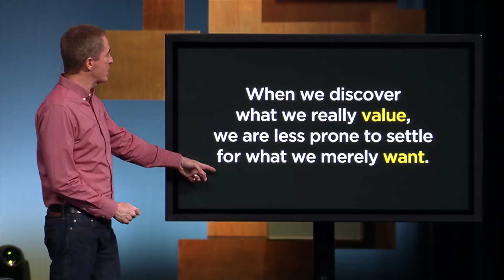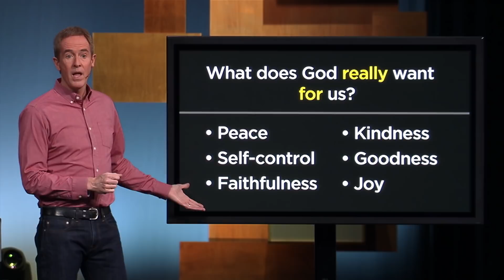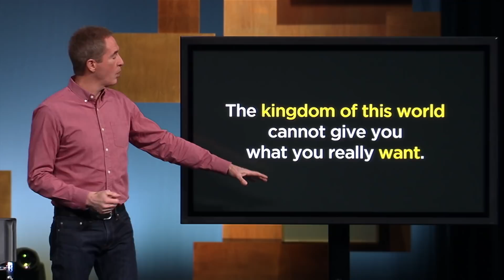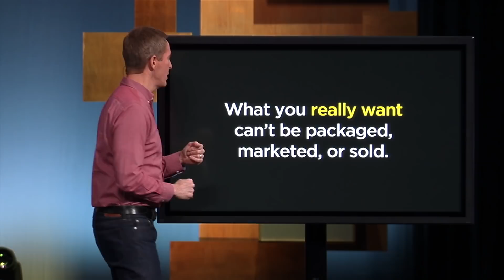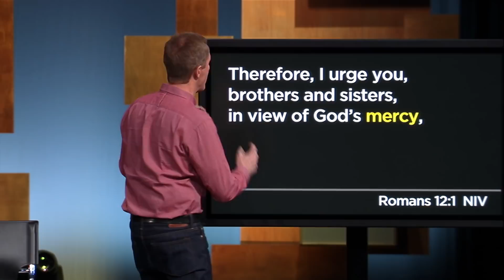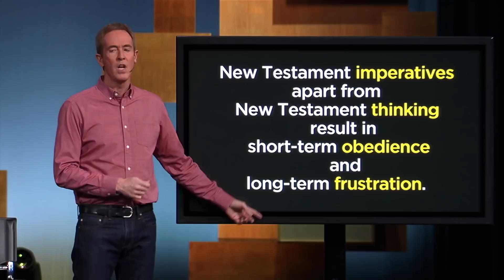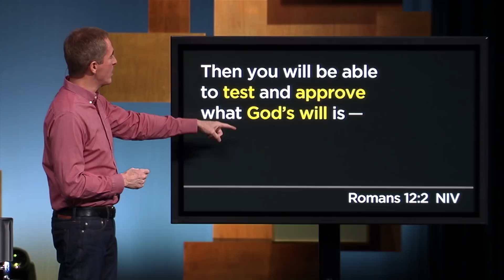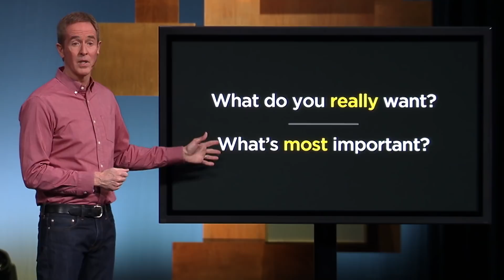How To Get What You Really Want • Part 4 ┃"Thinkin' It Through"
What we naturally want is often in conflict with what we ultimately value. So, how do we put aside those natural wants and pursue what we ultimately value?

Find Your Next Move:
2. Sign up for exclusive email content every month
3. Get conversation starters based on this topic

Your Move with Andy Stanley